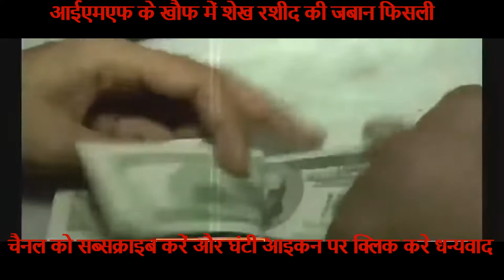IMF के खौफ में शेख रशीद की जबान फिसली - LATEST ON INDIA from world media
Information Source:  R&D from different media sources.